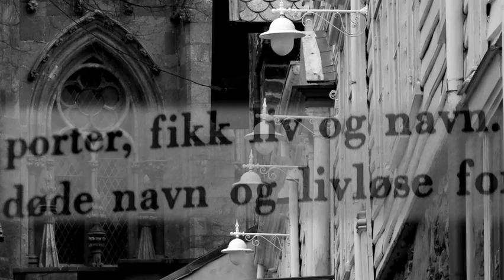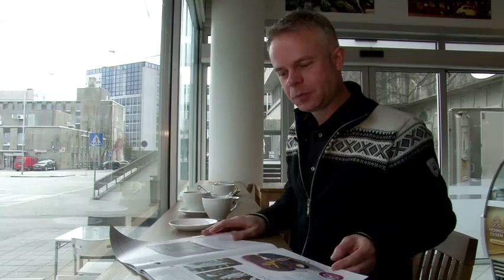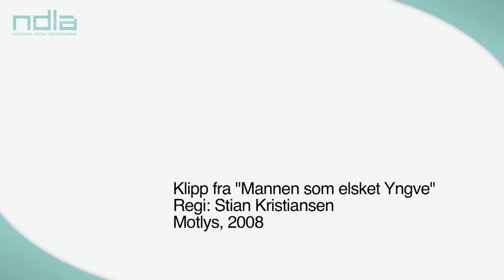Tore Renberg om realistisk litteratur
Rundt 1870 skjedde det ei radikal endring i skandinavisk åndsliv. Denne endringa omtales som det moderne gjennombrudd. Les mer nedenfor.